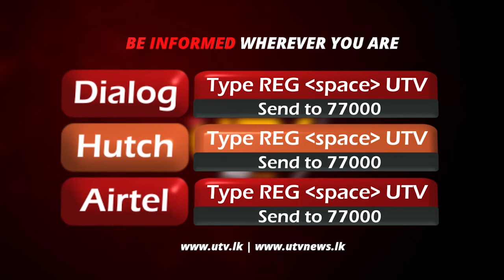ராஜிதவை தேசிய வைத்தியசாலைக்கோ அல்லது சிறைச்சாலை வைத்தியசாலைக்கோ மாற்ற பரிந்துரை